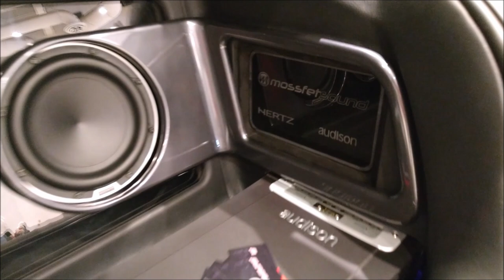Cahoma Expo: ¡Todo lo relacionado con los Autos y el Audio!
Nos vemos el 15 y 16 de julio de 2023 en el Centro de Congresos de Querétaro.
Somos